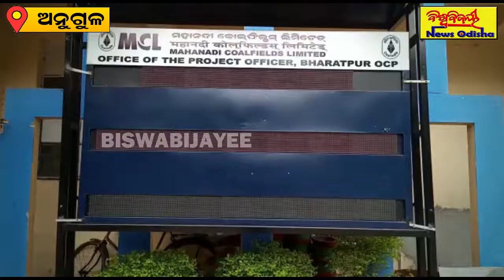ଖଣି କର୍ତ୍ତୃପକ୍ଷଙ୍କ ମଧୁଚନ୍ଦ୍ରିକାରେ କୋଇଲା ମାଫିଆ ମାଲାମାଲ !